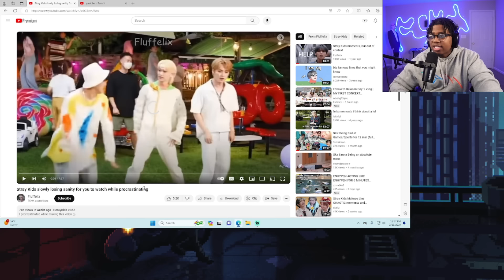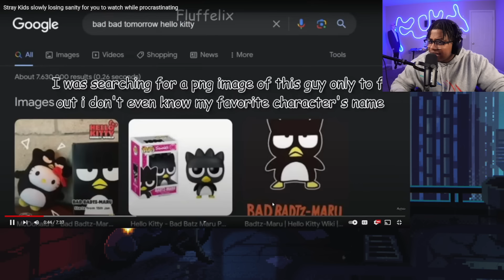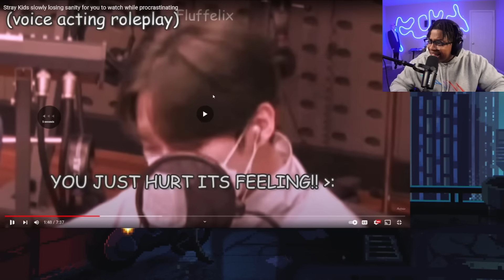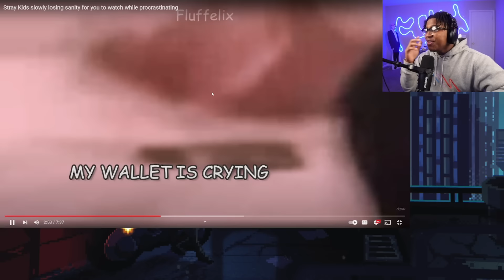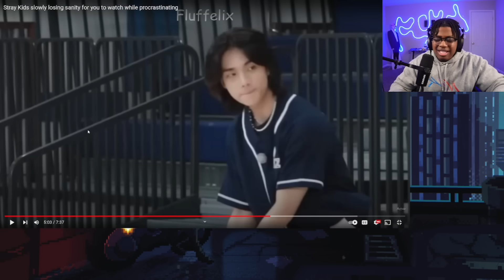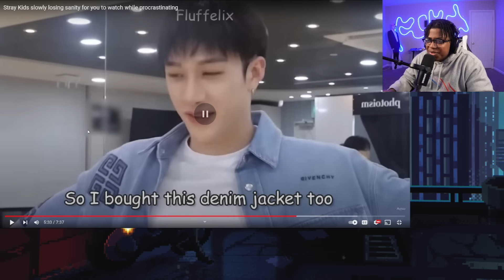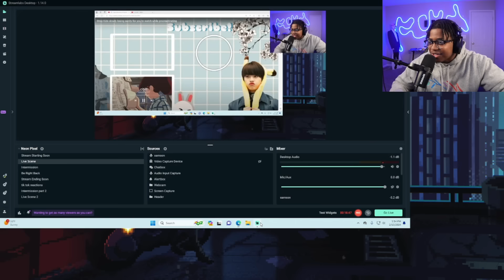FELIX BREATHE😂 | STRAY KIDS SLOWLY LOSING SANITY!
In this video I reacted to Stray Kids STRAY KIDS SLOWLY LOSING SANITY !